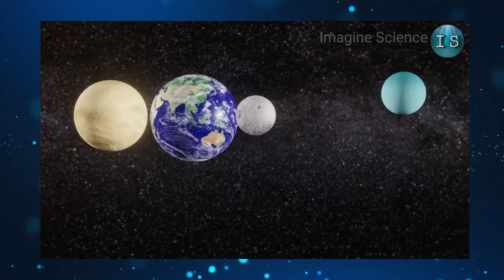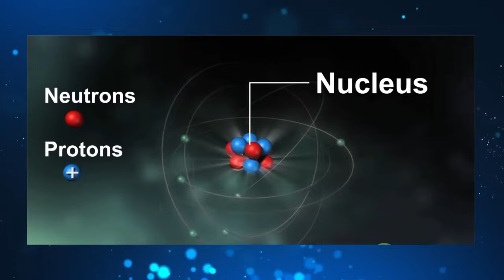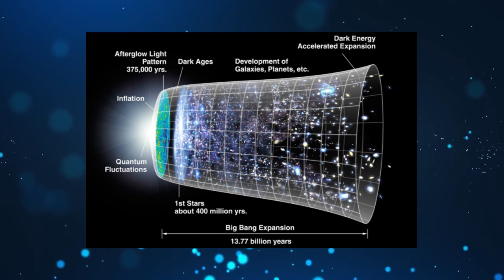بیگ بنگ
گفتگوی علمی داریوش باقری با پروفسور ابراهیم ویکتوری